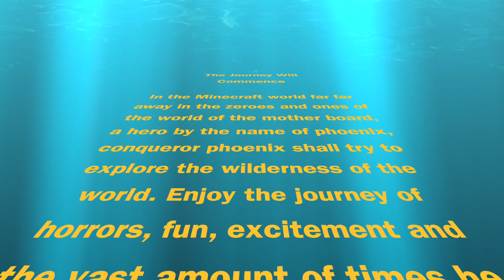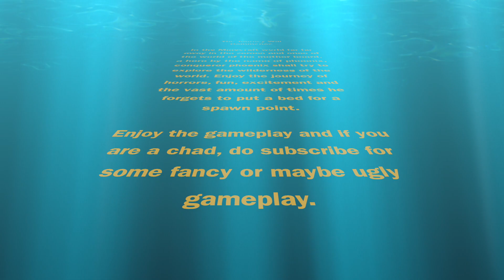Personally I Wouldn't Take That!! | MC Wano Part 3